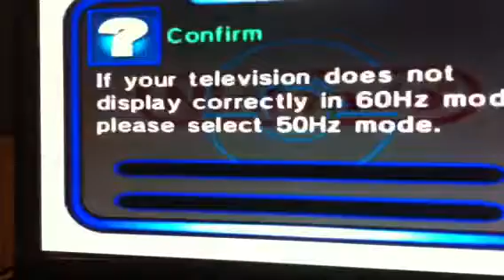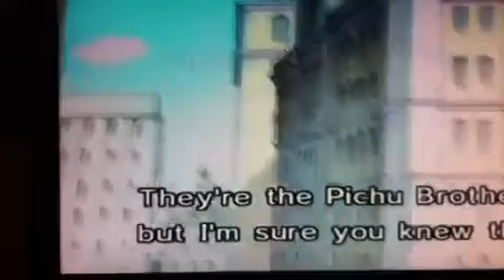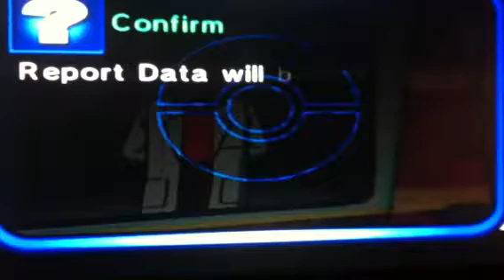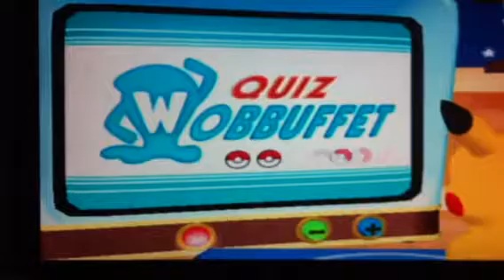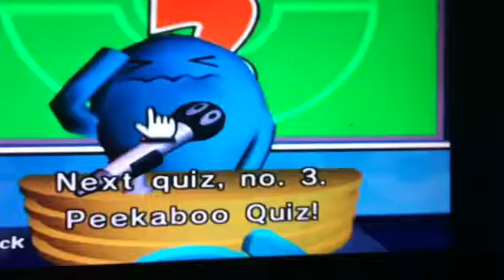Pokemon channel day 1 ep 1 pichu bros